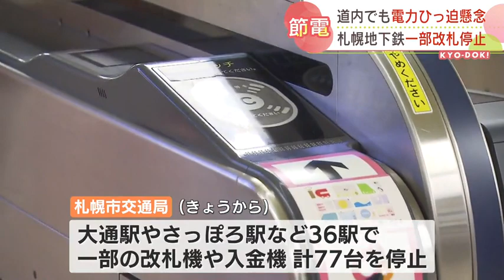節電…札幌市営地下鉄３６駅で一部改札機や入金機計７７台停止 北海道内でも電力ひっ迫懸念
電力需要の高まりから政府が節電を呼びかけるなか、札幌の地下鉄では１日から一部の改札機などを停止しています。2022年07月01日(金) 20時02分 更新